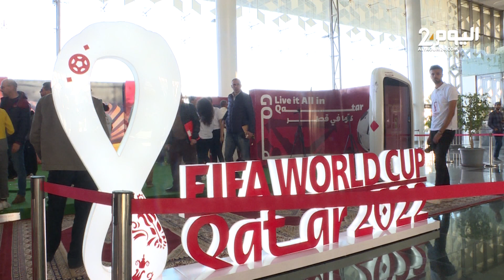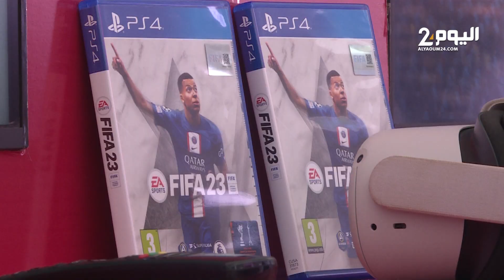حملة ترويجية لكأس العالم تنطلق بمحطة الرباط أكدال بالرباط من طرف السفارة القطرية